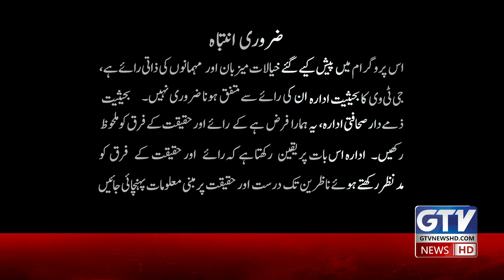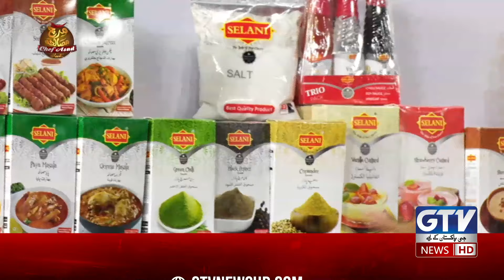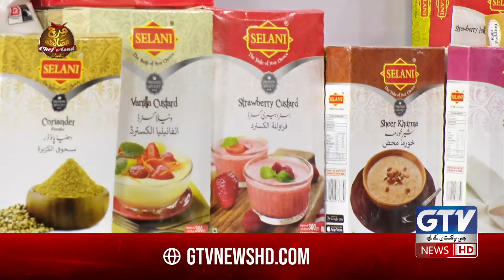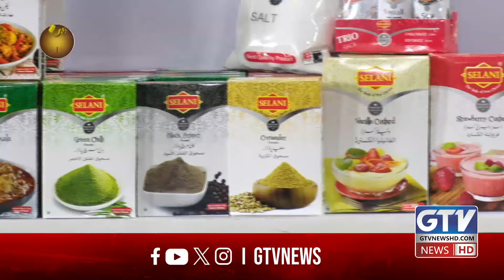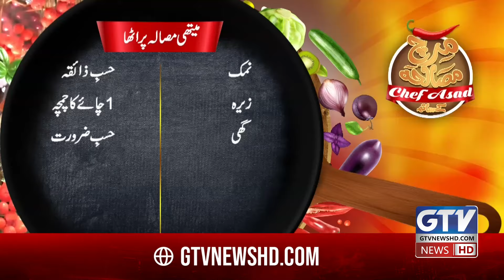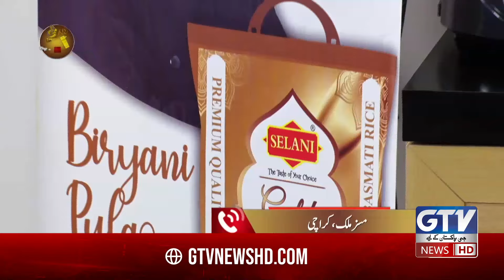Anda Fry Daal Recipe By Chef Asad | Dhaba Anda Recipe | Mirch Masala | GTV Food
Anda Fry Daal, by Chef Asad, is a flavorful South Asian dish featuring spiced lentils (daal) cooked with aromatic spices. Fried eggs are added on top, creating a rich, comforting meal. The dish is both nutritious and satisfying, often enjoyed with rice or flatbreads.